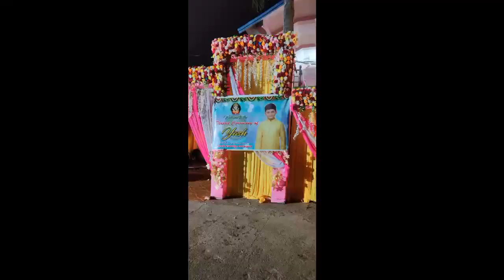PART-5 // YASH SANGEET CEREMONY//THREAD CEREMONY//NIBEDITA DIGITAL DIARY //ୟଶ ର ସଂଗୀତ function. ❤